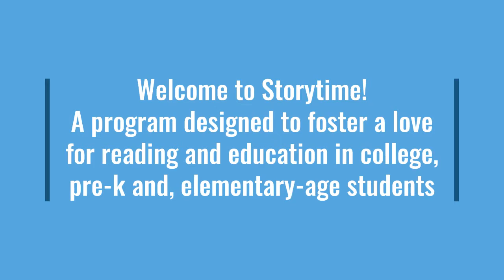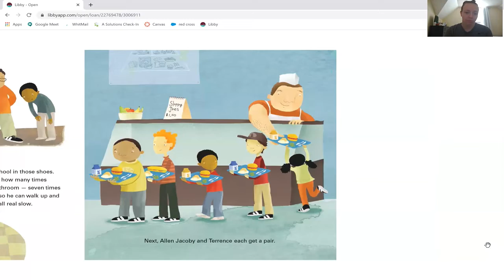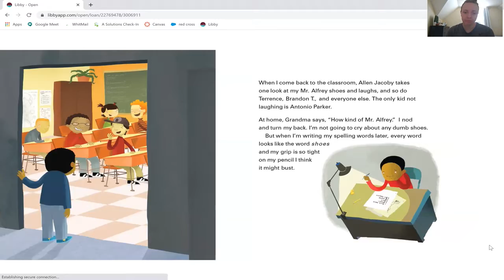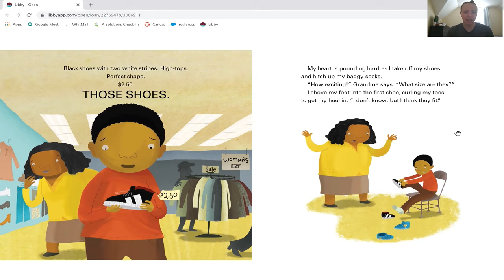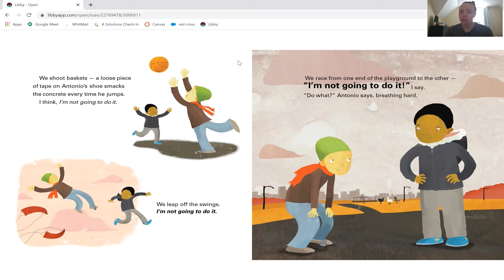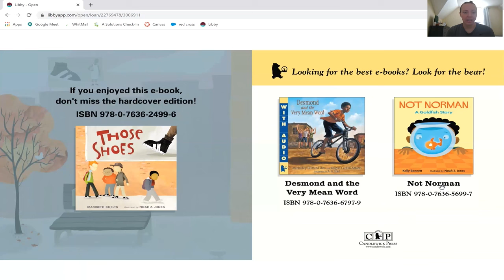Those Shoes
Annika Hobson reads Those Shoes by Maribeth Boelts. The book was sourced from the reader's local library via the app Libby.